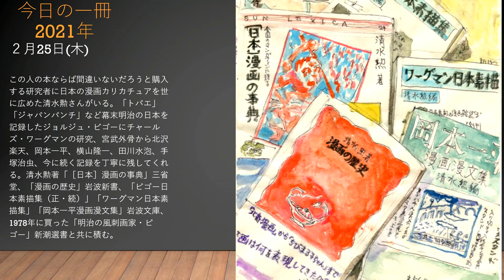清水勲著「［日本］漫画の事典」など読み直してみる 中嶋修スケッチ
この人の本ならば間違いないだろうと購入する研究者に日本の漫画カリカチュアを世に広めた清水勲さんがいる。「トバエ」「ジャパンパンチ」など幕末明治の日本を記録したジョルジュ・ビゴーにチャールズ・ワーグマンの研究、宮武外骨から北沢楽天、岡本一平、横山隆一、田川水泡、手塚治虫、今に続く記録を丁寧に残してくれる。清水勲著「［日本］漫画の事典」三省堂、「漫画の歴史」岩波新書、「ビゴー日本素描集（正・続）」「ワーグマン日本素描集」「岡本一平漫画漫文集」岩波文庫、1978年に買った「明治の風刺画家・ビゴー」新潮選書と共に積む。